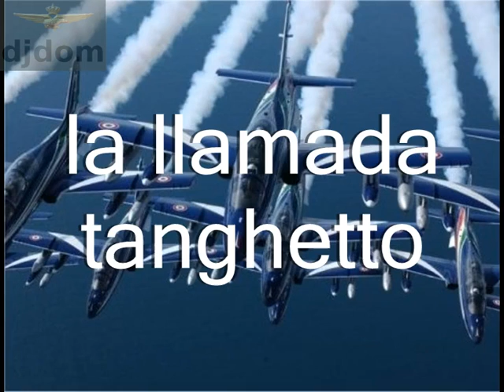llamada - djdom.mp4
milonga michelacci
gabiccemare (PU)
marche - Italy